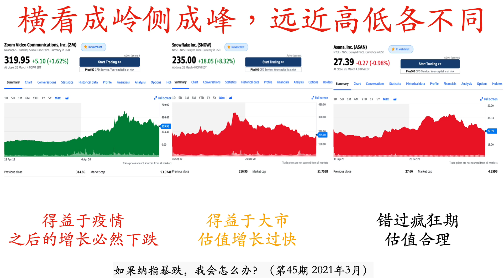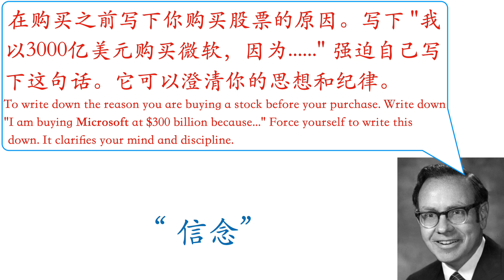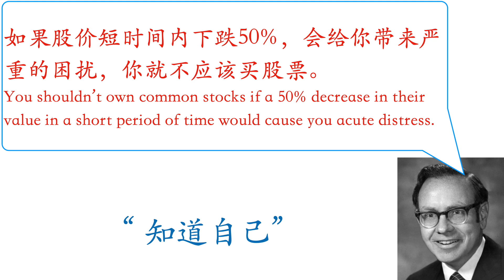股票暴跌时（第160期 2021年11月）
微信公众号：涛之道